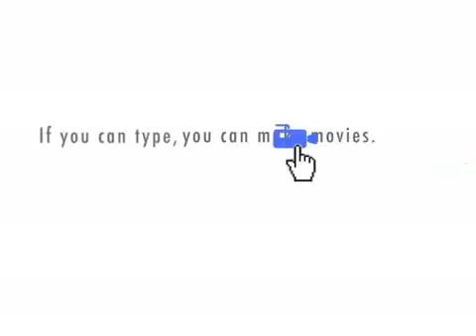Random shorts episode seven